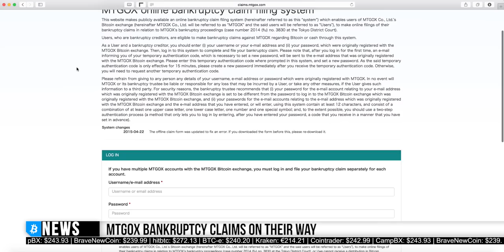Mtgox creditors may get their money / Bitcoin back!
News Bits on:

-­ Mtgox Bankruptcy claims on their way
- Winklevoss Twins Eat, Sleep, Breathe Bitcoin
-­ Richard Branson Bitcoin Summit on his Private Island

Sources:

bitcoin/